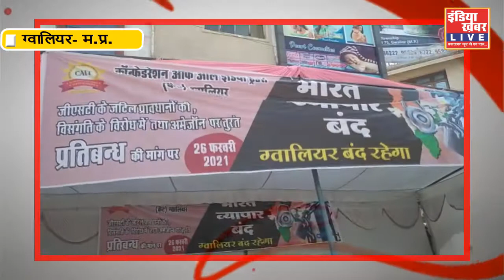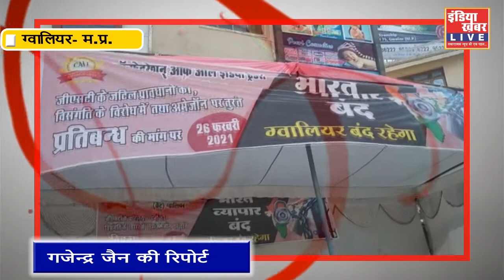ग्वालियर में, स्वेच्छा से लोगों ने, अपने प्रतिष्ठान रखे बंद, मिला समर्थन.. | इंडिया ख़बर LIVE Digital